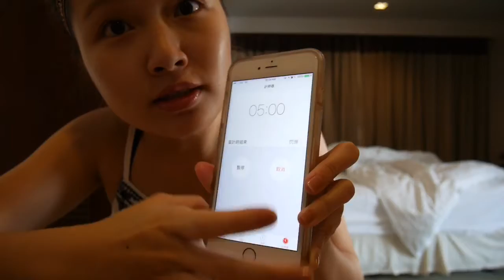曼谷聊聊天+挑戰五分鐘完妝 | 5 Minutes Makeup Challenge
人在曼谷旅遊中，太晚起床想說來跟大家聊聊天順便挑戰五分鐘完妝。希望大家會喜歡～

➖Other Places To Find Me ! 還可以在這裡找到愛比➖